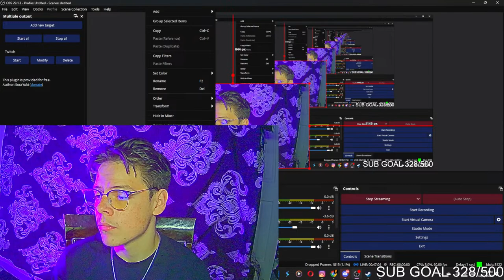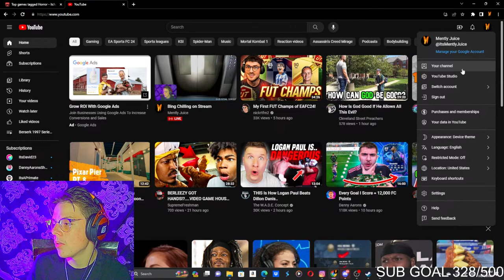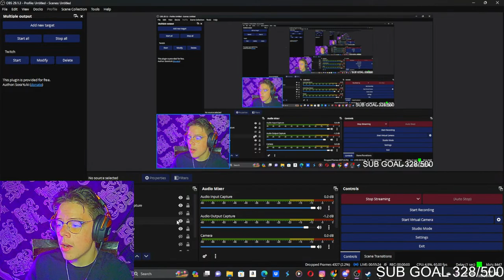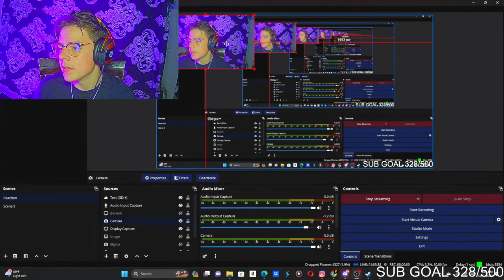Bing Chilling on Stream Horror Games!